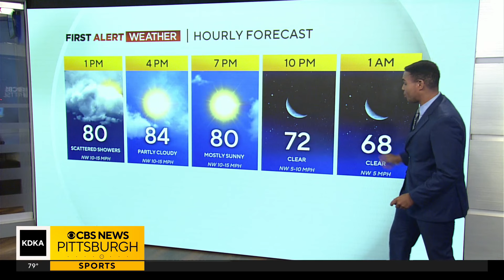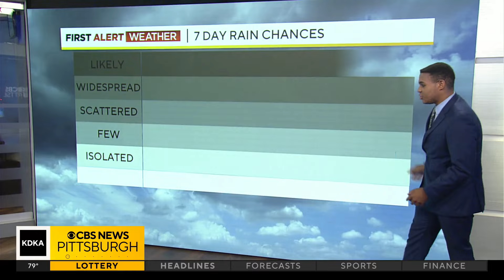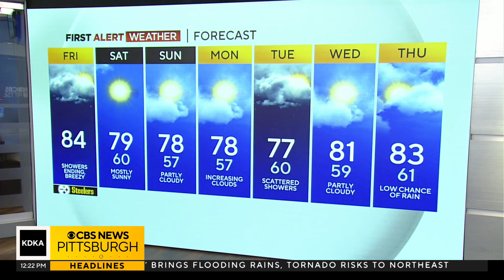KDKA-TV Afternoon Forecast (8/9)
Stay on top of local weather with meteorologist Trey Fulbright’s forecast!